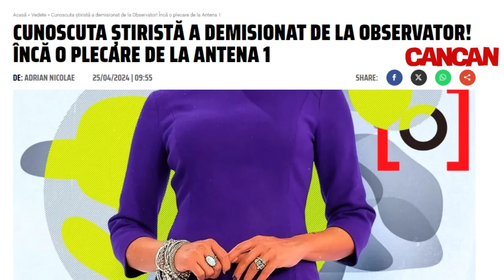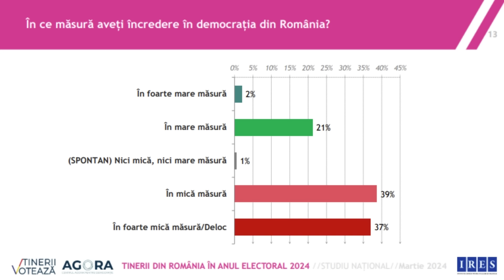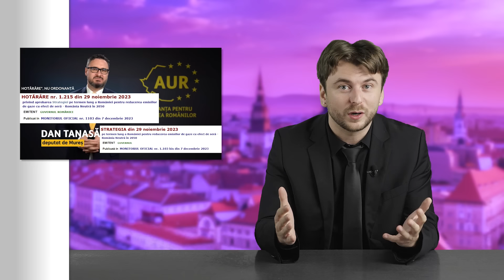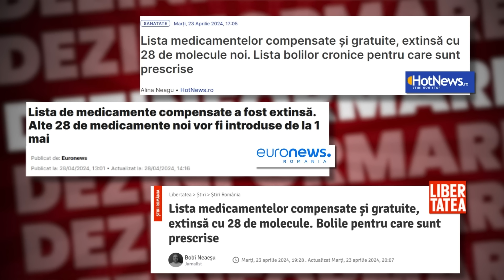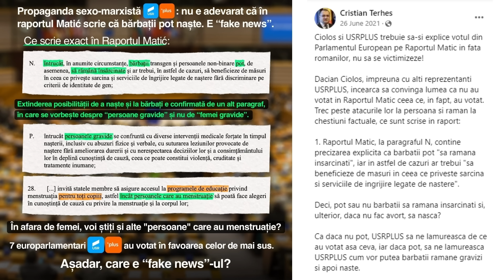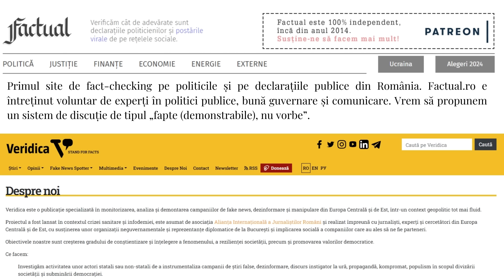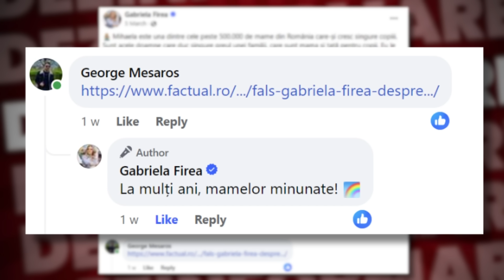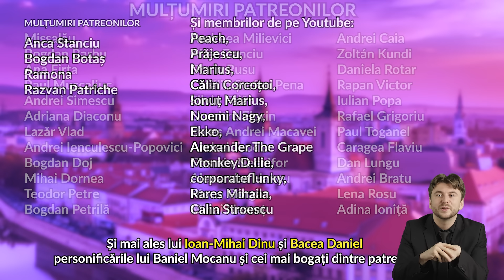Statistic Vorbind - Dezinformare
În acest episod discutăm despre câteva forme de dezinformare, site-uri de fact checking și ajutăm politicienii să facă declarații corecte.

Site realizat de Robert Vintilă

Cu George Mesaroș
Scenariu: George Mesaroș
Imagine / sunet / montaj/ regie: Druidul Cezar
Grafică / animații:  George Mesaroș, Druidul Cezar
Voce: Andrei Alexandru

În colaborare cu Politica la minut.

Și mai ales lui Ioan-Mihai Dinu, Bacea Daniel şi Teodor Petre personificările lui Baniel Mocanu și cei mai bogați dintre patreoni!

MULȚUMIRI MEMBRILOR DE PE YOUTUBE: Peach, Prajescu, Marius, Călin Corcoțoi, Ionuț Marius, Noemi Nagy, Ekko, Alexander The Grape, Monkey.D.Ilie, corporateflunky, Rares Mihaila, Calin Stroescu

Surse: Factual.ro, Stirile ProTV, Reuters, Eurostat, Euronews, cdep, Trans în România,  OCDE/PISA, IRES, trUE